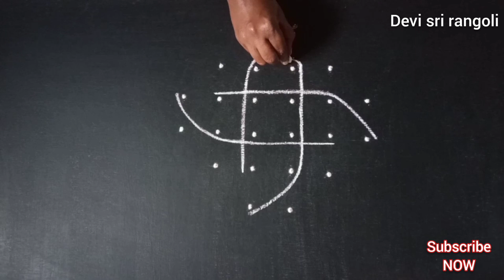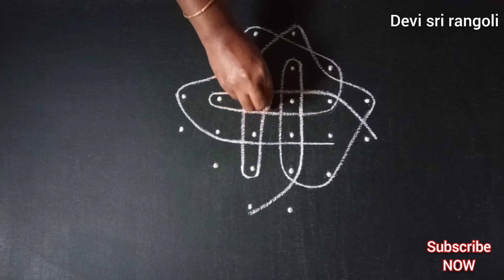Simple rangoli design | 6 dots sikku kolam | Melikala muggulu | kambi kolam design | balli rangoli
Simple rangoli design. 6 dots sikku kolam. Melikala muggulu design. Kambi kolam design. Balli rangoli designs.
 Tippudu muggulu and neli kolam design.